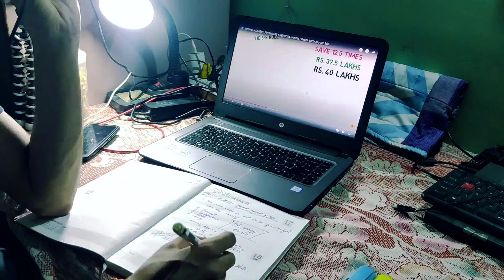Getting the strength back | Day06 | Project50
Project 50
Daily Vlogs 6/50

How To Change Your Life In 50 Days.
THE ULTIMATE GUIDE TO TRANSFORMING YOUR LIFE IN 50 DAYS!

Come join my 50 days Challenge and let's do this together

There are seven rules you "need to" follow in order to finish it. If you fail one rule on one day you have to restart.

PROJECT50 RULES:
1. Wake up before 6 a.m.
2. 1h morning routine (no distractions)
3. Dedicate 1h towards a new skill
4. Read 10 pages (non-fiction, educational)
5. Exercise for 1h
6. Healthy diet (no alcohol/cheats)
7. Track your progress in a journal

Feel free to give some feedback in the comments. I'd appreciate it for creating the next videos.